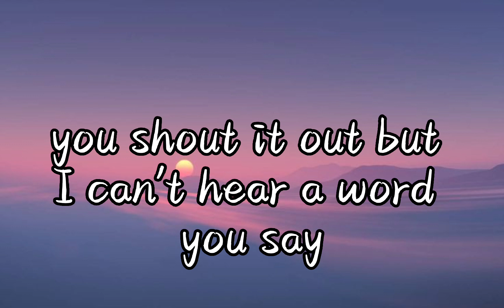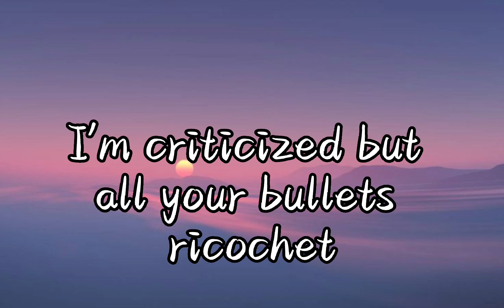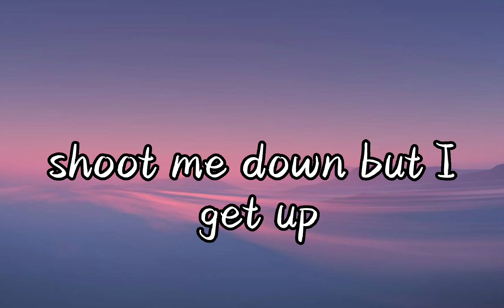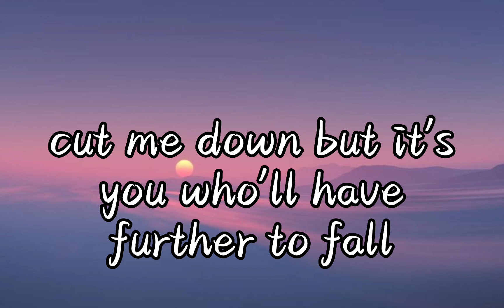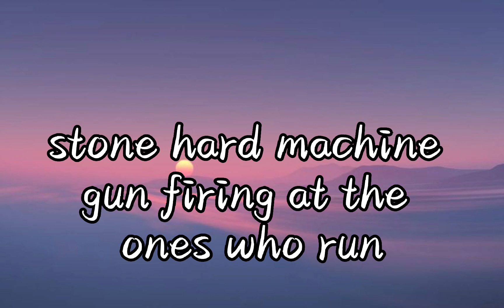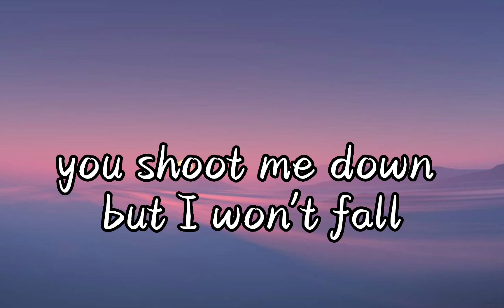Titanium - David Guetta